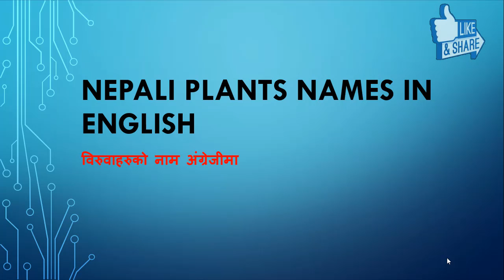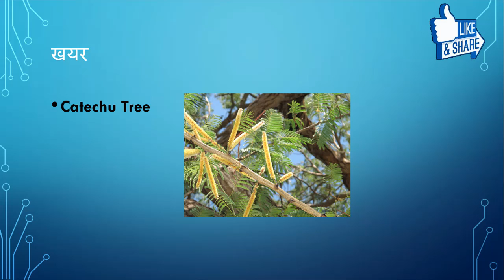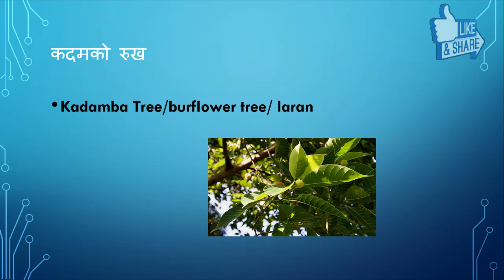Plants Names in English with Pictures Part3। Names of Trees in English। Trees ।Plants and Names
Hi,
This is third video about the names of plants in English. Here you learn names of the plants with pictures. Plants and Names enhance your english vocab. you can have the plants list in it.
1. hemp
2. marijuana
3. giant reed
4. laran
5. acacia tree
6. silk cotton tree
7. catechu tree
8. chinaberry
9. celtis australis